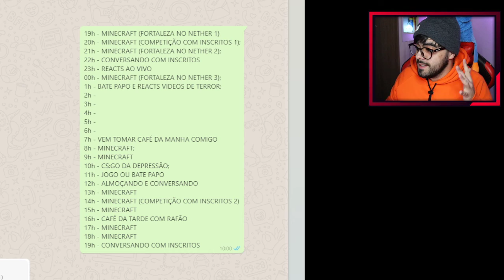VOU FAZER LIVE DE 24 HORAS NO CANAL! ‹ Rafa Nunes ›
Salve famil, tudo bem com vocês? Passando pra avisar que a LIVE DE 24HORAS COMEÇA DIA 18/09/2021 às 19h da noite, então não esqueçam de deixar um likezão nesse video e ativar o sininho pra não perder nada!!!

CRONOGRAMA LIVE:

19H - INICIO DA LIVE
19h - MINECRAFT (FORTALEZA NO NETHER 1)
20h - MINECRAFT (COMPETIÇÃO COM INSCRITOS 1);
21h - MINECRAFT (FORTALEZA NO NETHER 2);
22h - CONVERSANDO COM INSCRITOS
23h - REACTS AO VIVO
00h - MINECRAFT (FORTALEZA NO NETHER 3);
1h - BATE PAPO E REACTS VIDEOS DE TERROR;
2h/6H BIG SONO BRASIL
7h - VEM TOMAR CAFÉ DA MANHA COMIGO
8h - MINECRAFT;
9h - MINECRAFT
10h - CS:GO DA DEPRESSÃO;
11h - JOGO OU BATE PAPO
12h - ALMOÇANDO E CONVERSANDO
13h - MINECRAFT
14h - MINECRAFT (COMPETIÇÃO COM INSCRITOS 2)
15h - MINECRAFT
16h - CAFÉ DA TARDE COM RAFÃO
17h - MINECRAFT
18h - MINECRAFT
19h - CONVERSANDO COM INSCRITOS

💲 THUMBNAKER💲